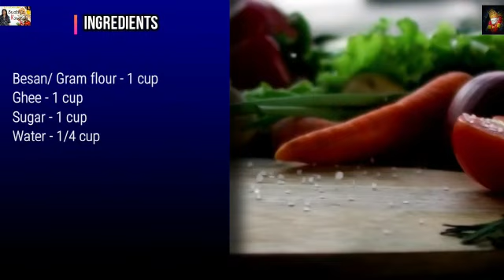Ghee Mysore Pak | Suchi's Kitchen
Ghee Mysore Pak: One of the most popular and classic south Indian sweet recipe originated from the royal Mysore Palace. This is very easy, quick and super delicious sweet recipe. There are two types of Mysore pak. Traditionally, Mysore pak is a bit hard and this got slowly replaced by softer Ghee version called "Mysurpa" the new age version of Mysore Pak. This was first launched by Shri Krishna Sweets and they held monopoly of the same for sometime. This is now the largest selling sweet in any big brand sweet stall in Southern India. This soft Ghee Mysore Pak simply melts in your mouth and every bite tastes so heavenly...